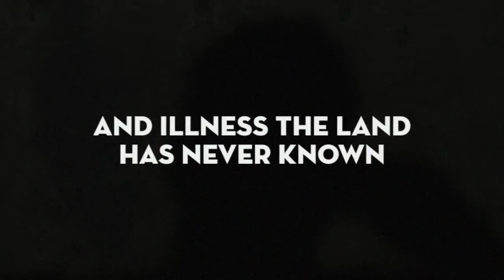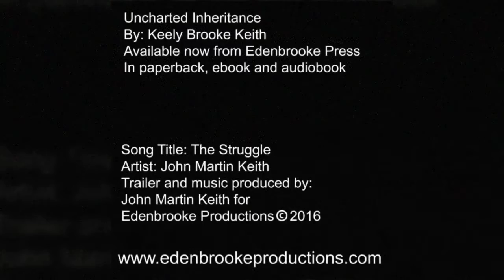Uncharted Inheritance by Keely Brooke Keith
This is the official book trailer for Uncharted Inheritance by Keely Brooke Keith.  Book Trailer and original music produced by John Martin Keith for Edenbrooke Productions.

To have your book trailer produced by Edenbrooke Productions visit our